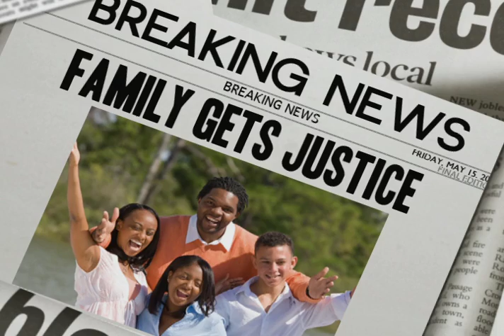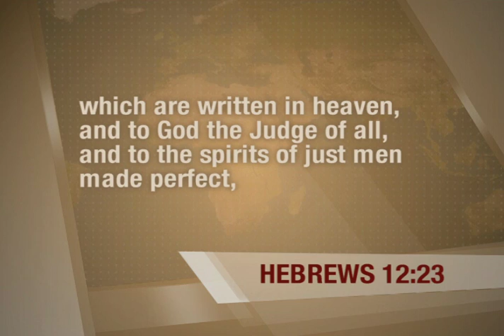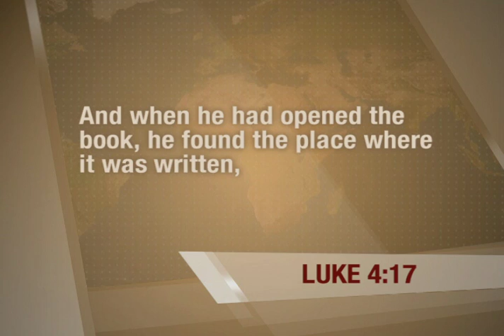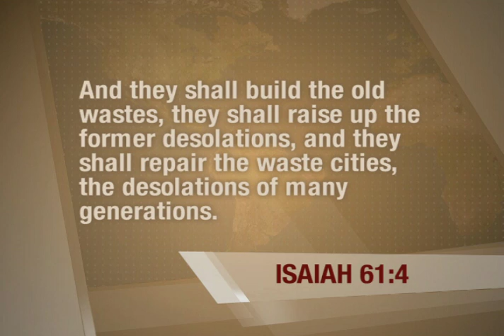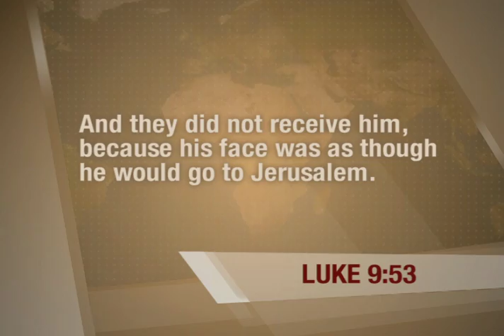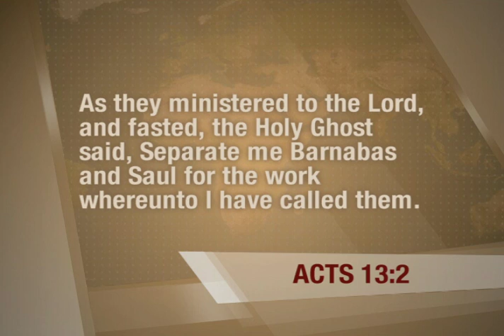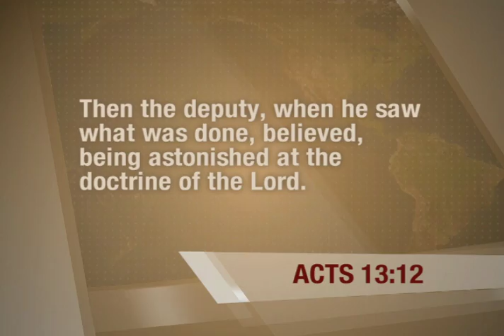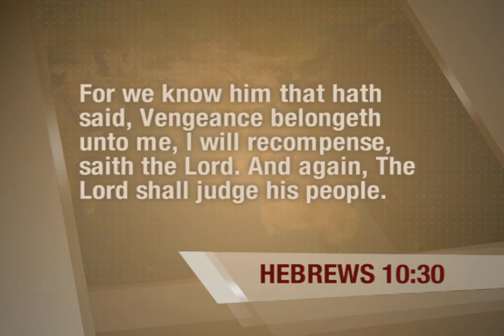Your Day of Justice | Dr. Bill Winston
There is a prophetic time in this earth in which God is prepared to take vengeance and provide recompense for His children. This judgment is not revenge but is being carried out because of a love of justice.

-- Series Information --
Your Day of Justice Series 316
Format: CD/MP3
Product Number A316

Format: DVD/MP4
Product Number: V316